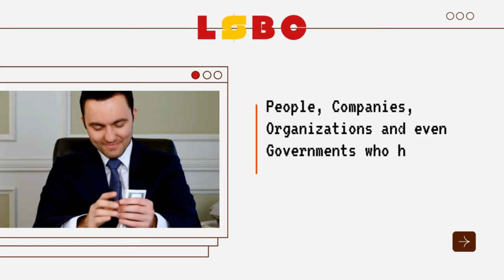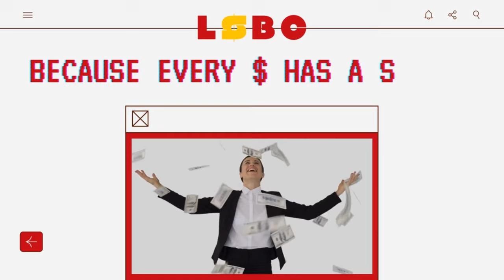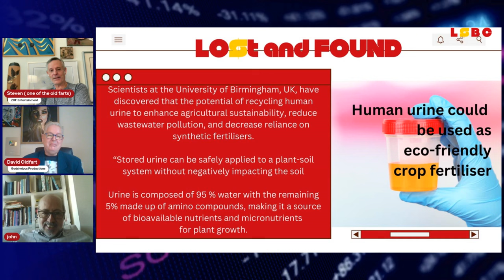Why Privatization is Fueling Inequality | Guy Standing on Capitalism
Lost Dollar  Business Club Ep 628

🏛️ History of Commons: The concept of "commons" dates back to ancient times, including Roman law and the Magna Carta. Commons were resources accessible to all, and governments were once responsible for preserving them for future generations.
🏦 Enclosure and Privatization: Over centuries, commons have been enclosed and privatized by governments, allowing corporations to profit from what were once public resources. Examples include land, seas, and education systems.
🌍 Plundering the Sea: The 1982 UN Convention on the Law of the Sea led to the largest act of enclosure, turning 138 million square kilometers of sea into government-controlled areas, enabling future privatization.
💰 Commodification and Rentier Capitalism: After privatization, commons are commodified and financialized. Rentier capitalism allows corporations to extract rents from privatized commons, contributing to inequality.
👥 Social and Intellectual Commons: Beyond natural resources, commons include institutions like education, legal systems, and culture. These have also been privatized, contributing to growing inequality and loss of public resources.
📊 Income Redistribution and Compensation: Guy Standing argues for compensation for the commoners’ loss of resources through a new income distribution system. He advocates for commons-based systems like those in Norway and Alaska to redistribute wealth.
🌱 Global Movements for Change: Standing discusses examples like Norway’s sovereign wealth fund and Alaska’s Permanent Fund, which ensure that profits from commons benefit the public. Similar efforts are emerging globally, with calls for carbon taxes and other mechanisms to restore the commons.
🌐 Precarity and Global Politics: He explains the rise of the “precariat,” a new class of insecure workers, which is a direct result of privatization and income inequality. The future of politics may see movements demanding the restoration of commons and more equitable income distribution.

Timestamps
00:00 - Introduction to the show and guest introduction
01:02 - Discussion on rentier capitalism
02:05 - Importance of privatization of the commons
04:39 - Enclosure of the commons and its historical context
08:52 - Significance of the 1982 UN Convention on the Law of the Sea
10:25 - Five types of commons explained
12:32 - Commodification and financialization of commons
15:38 - Examples of countries protecting commons
17:58 - The role of rentier capitalism in inequality
24:39 - Governments as stewards of the commons
25:11 - Sovereign wealth funds and commons-based funds
26:14 - Norway's sovereign wealth fund as a model
27:16 - Discussion on global inequality and wealth redistribution
28:50 - Progressive politics and the precariat
32:16 - Historical perspective on income inequality
37:49 - Rise of populist movements due to inequality
36:14 - Guy Standing’s views on the political landscape
40:27 - Proposals for future progressive politics
1:10:53 - Lost and Found